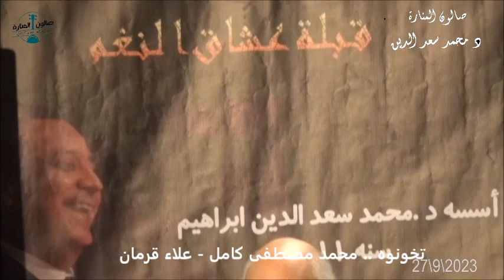تحونوه - غناء علاء قرمان صولو كمان محمد مصطفى كامل